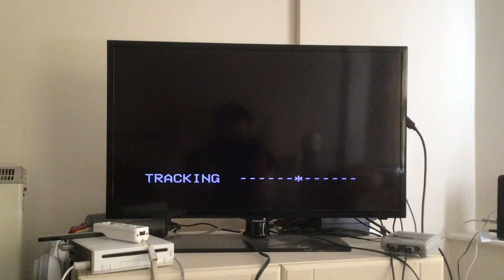Opening to Dad’s Army: Mum’s Army (1991 UK VHS)